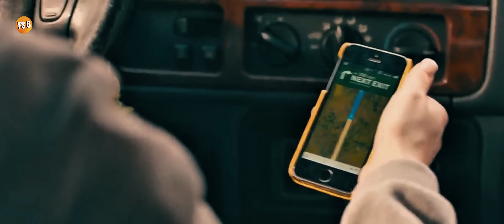GADIS INI HAMPIR DIPERKAOS DI TENGAH JALAN AKIBAT MENGIKUTI PETUNJUK GOOGLE MAPS‼️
Alur Cerita Film : RUST CREEK (2018)

TERIMAKASIH

ITEM TAMBAHAN
-Gorengan Ojolali